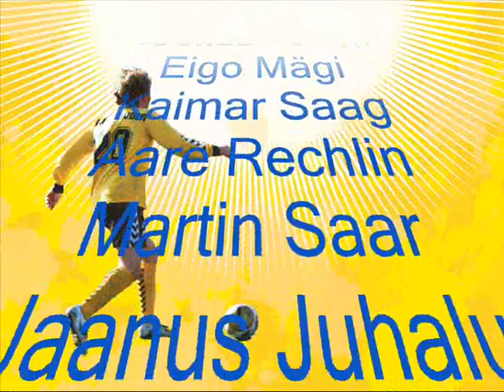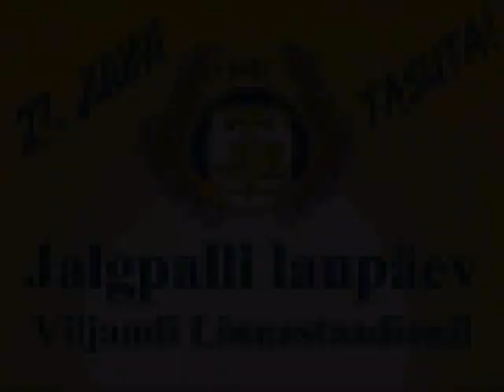Jalgpalli laupäev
27. Juunil, Viljandi Linnastaadionil

Jalgpall, muusika, tantsutürdukud, võistlused ja otseloomulikult põnevad vastasseisud!!

Sõpruskohtumistes astuvad vastamisi:
kell 16.30 Viljandi Linnavalitsus vs Eesti Jalgpalli Liit
ja kell 18.00 Viljandi Tulevik '99 vs Viljandi All-Stars

Kohale on lubanud tulla paljud Eesti jalgpallimaastikul tuntud nimed, eesotsas koondise peatreeneri Tarmo Rüütliga.
Lisaks veel: Ain Tammus, Teet Allas, Rain Vessenberg, Marko Lelov, Mihkel Siim, Alari Lell, Meelis Rooba, Andre Anis, Rain Tölpus, Raivo Nõmmik, Gert Olesk, Vahur Vahtramäe, Ivar Sova, Janek Kalda, Janno Jürisson, Mati Pari, Urmas Kirs, Jan Õun, Dzintar Klavan, Tõnu Vanakesa, Viktor Alonen, Mehis Luik, Erko Saviauk, Janek Meet, Antti Rosenberg, Argo Arbeiter, Martin Taska, Mark Orav, Joonas Tamm, Eigo Mägi, Kaimar Saag, Aare Rechlin, Martin Saar, Jaanus Juhalu, Rasmus Luhakooder, Arne Graumann, Aivar Lillevere jpt.

Jalgpalli laupäev on kõigile tasuta!